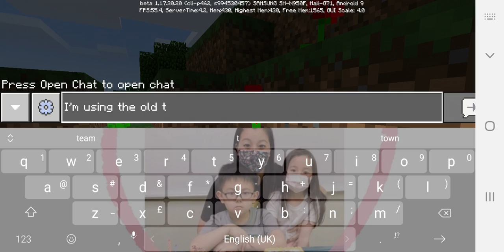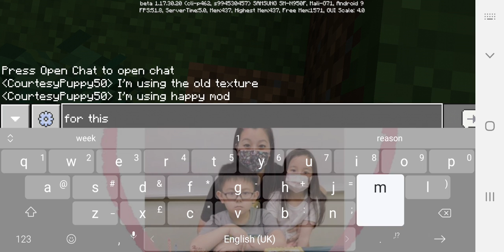could this be Minecraft 1:18 background